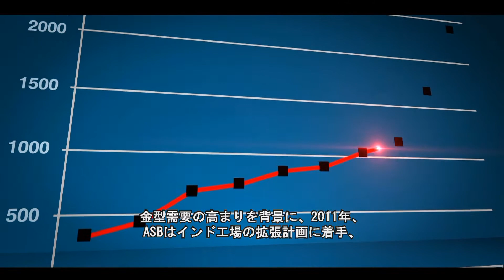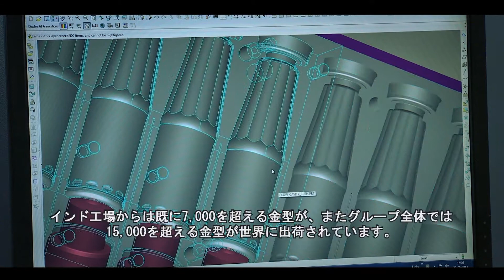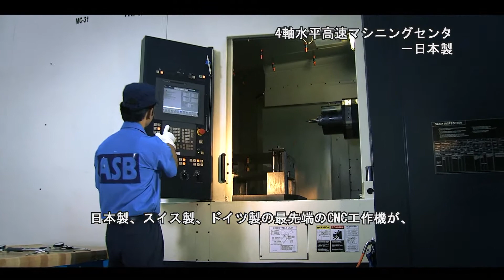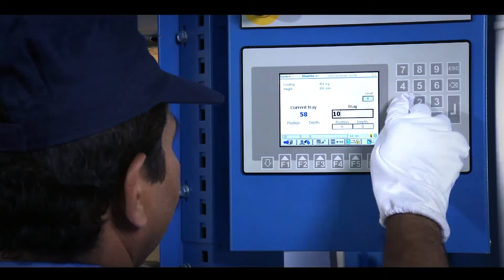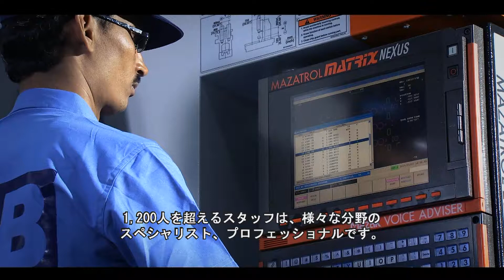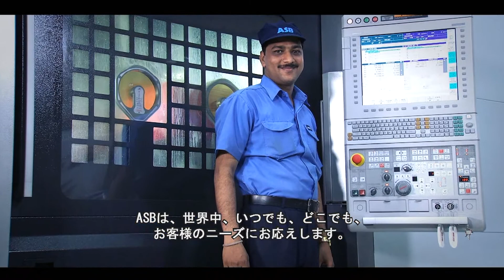2013年日精エー・エス・ビー機械 金型製造工場拡張 - 英語音声+ 日本語字幕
日精エー・エス・ビー機械株式会社（本社：長野県小諸市）は、1ステップインジェクションストレッチブロー成形機の世界最大のメーカーです。PETボトルや広口容器の他、インジェクションストレッチブロー成形機で成形できる各種プラスチック製品のための金型の提供は、弊社の中核ビジネスの一つです。

2013年、インド、ムンバイ郊外のアンベルナスのインド工場で、グローバル金型製造施設の大幅拡張を行いました。新設の3階建て工場には、世界から調達した最先端の120台を超える精密加工機と、50台以上のCNC工作機が設置されています。これにより、インド工場の床面積と、金型生産能力は2倍になりました。

このビデオでは、拡張されたインド工場の最先端設備と金型製造の設計・製造スタッフをご紹介いたします。

日精エー・エス・ビー機械株式会社は、世界の18カ国に現地法人・支店を持ち、およそ40カ国に販売代理店を有するインターナショナルな企業です。